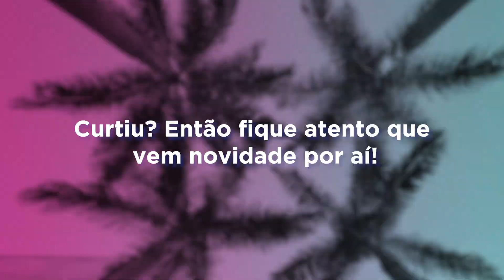FACHA Festival 2020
Um resumo do FACHA Festival realizado em 2020 de forma totalmente online!